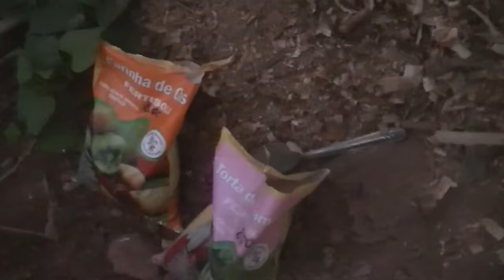Adubação de graviola orgânica